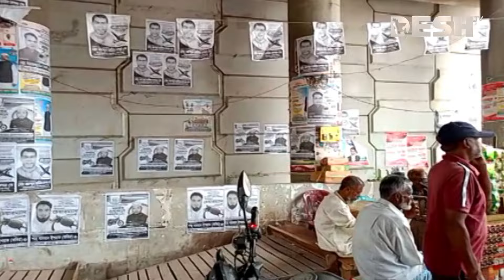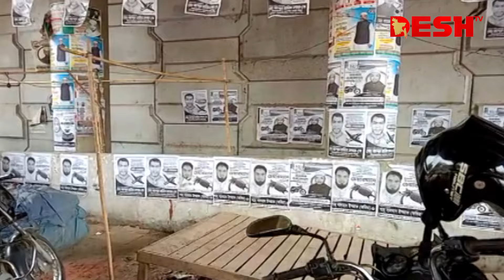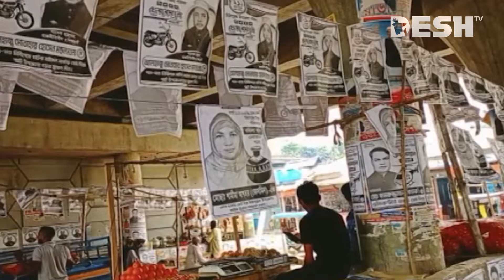সারাদেশে জমে উঠেছে দ্বিতীয় ধাপের উপজেলা নির্বাচনী প্রচারণা | BD Upazila Election | Desh TV